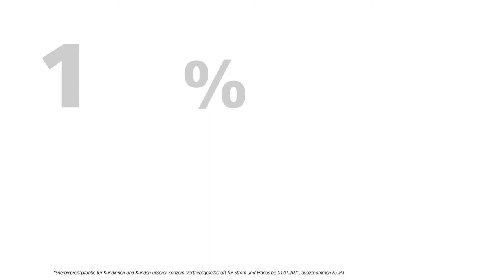Energie AG - PreRoll Sommer-Kampagne 2020 - 100 % Oberösterreich - Knödel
upart plus Energie AG ergibt: 100% Oberösterreich

Wir, die Linzer Werbeagentur upart mit aktueller Regionalkampagne für die Energie AG Oberösterreich.

Regionalität boomt. Immer mehr Menschen achten nicht nur bei Lebensmitteln auf die Herkunft von Produkten und Dienstleistungen. „Gerade in den letzten Wochen und Monaten spüren wir besonders stark, dass das Vertrauen in regionale Anbieter rasant angestiegen ist“, so Daniel Frixeder von upart, „Die Energie AG ist seit ihrem Bestehen mit dem Land Oberösterreich fest verwurzelt. Deshalb haben wir uns mit unserem Kunden entschieden, die Regionalität zum Kampagnenfokus zu machen.“ Unter dem Motto „100% Oberösterreich“ werden ab sofort sämtliche Produkte, Serviceleistungen und Events des Unternehmens kommuniziert.

„Aus 100% Oberösterreich ergeben sich eine Reihe Heimvorteile für unsere Kunden“, sagt Michael Frostel von der Energie AG, „Strom aus heimischer Wasserkraft, Biogas aus Landwirtschaft, lichtschnelles Glasfasernetz, Verlässlichkeit, Nähe und viele andere Serviceleistungen und Kundenvorteile“. Geschaltet werden die Sujets in einem breit angelegten Media-Mix aus Plakaten, Citylights, Anzeigen, Radiospots, Web Banner, Landingpage und diversen Online-Maßnahmen.

Credits
Auftraggeber: Energie AG Oberösterreich | Konzernkommunikation: Michael Frostel | Agentur: upart Werbung und Kommunikation GmbH | Geschäftsführung: Daniel Frixeder | Account Management: Verena Grünberger, Carmen Rabl | CD/Text: Günter Klinger | CD/Art: Mark Kirchberger | Grafikdesign: Christina Zhang, Julia Strubreiter | Digital: Anna Fosodeder | Foto: Peter Baier | Ton: CCP-Studio